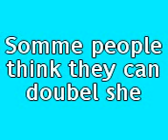agnetha the queen of my heard slider show part1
cool i love agnetha sooooooooooooooooooooooooooooooooooooo and now watch out and enjoy part one from the pics from agnetha!